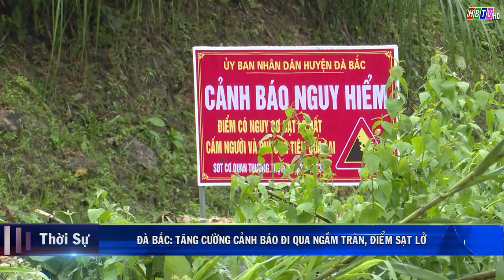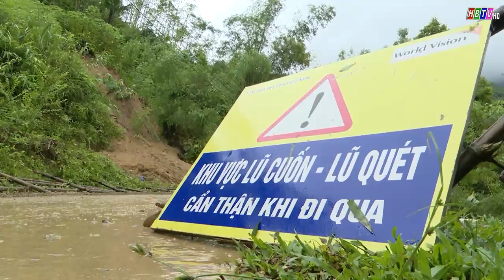Đà Bắc: Tăng cường cảnh báo đi qua ngầm tràn, điểm sạt lở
(Tin phát trong chương trình thời sự ngày 9/9/2024)